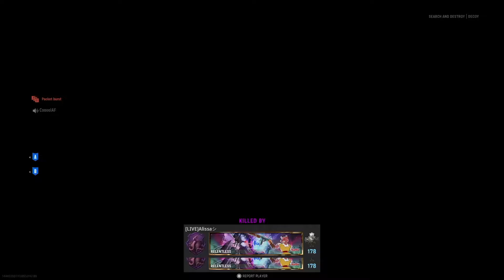My FRIEND joins my game... and gets DESTROYED! Call of Duty Vanguard Search and Destroy gameplay!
My friend joins my game and gets destroyed! + some toxic game chat lol

New video dropping ever Wednesday (3:15pm), Friday (3:15pm), and Sunday (12:15pm) until CoD: MWII (10/28/22)!